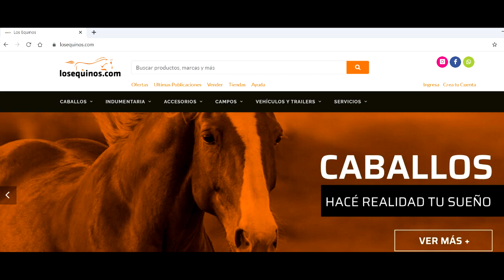TORDILLO CRUZA ARABE EXCELENTE -Vendido -$55mil.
Caballo cruza árabe, tordillo desconfiado de abajo y garantido de manso sin maldad, es un poco desconocedor  solamente, para jinetes con un poco de manejo 1.50 de alzanda y de 10/11 años, de paseo, marchas y cabalgatas, y de trabajo tambien.
Se encuentra en Chascomús, Pcia. de Bs. As.

Sirve para distintos tipos de jinetes, que tengan algo de manejo. Super manso de lomo.

Caballos en venta en Argentina, ventas a todo el país y el Extranjero

🔸Canal de Youtube Secundario de losequinos.com :
 👉 shorturl.at/DIPVZ